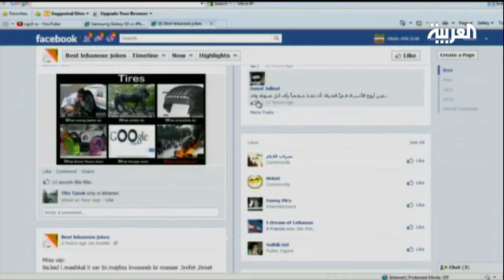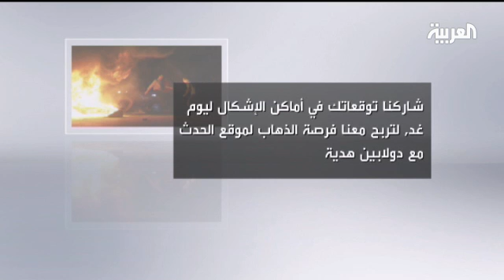لبنانيون على فيسبوك يسخرون من ظاهرة حرق الإطارات